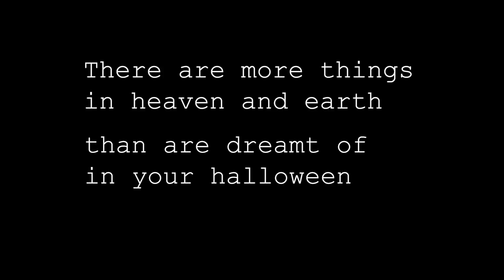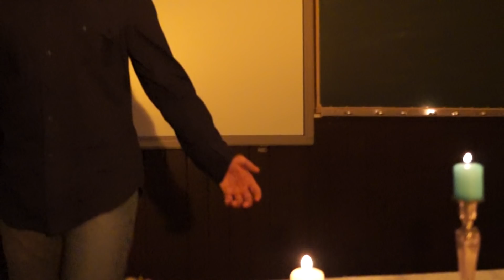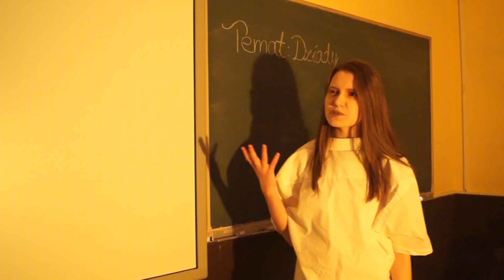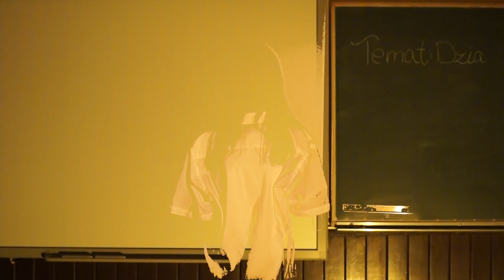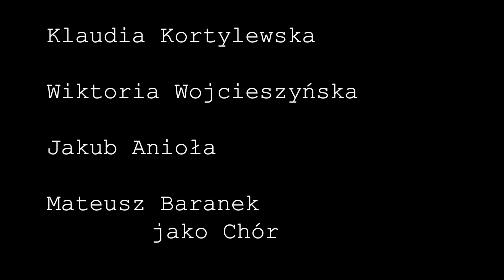Halloween cz.II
Film został zrealizowany na potrzeby Halloween w IV Liceum Ogólnokształcącym im. KEN w Poznaniu przez klasę II g 2018/2019.
Film inspirowany drugą częścią “Dziadów” Adama Mickiewicza.

oraz  Jakub Hałas, Jonasz Hałas

Zdjęcia i montaż wykonał Stanisław Barełkowski.
Scena Józia i Rózi - Oskar Pelzer